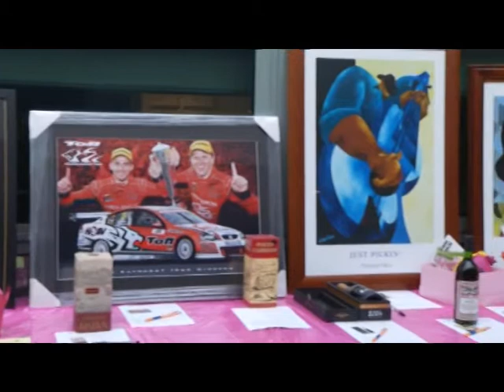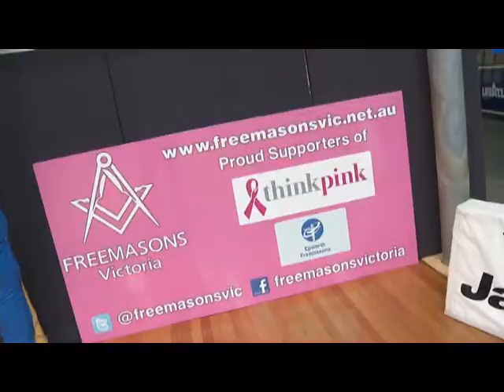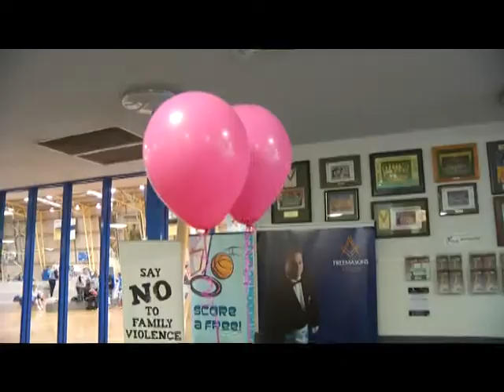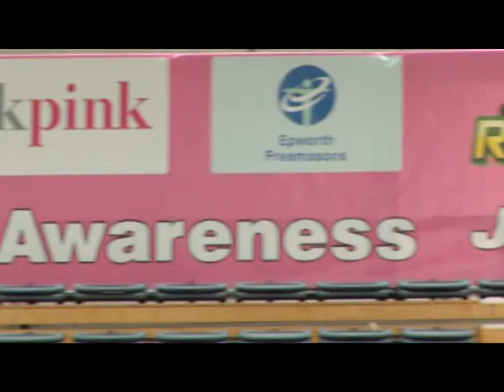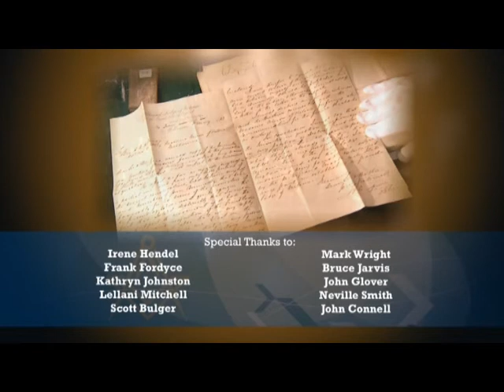Freemasons: The Inside Story - Series 3 Episode 6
In this episode we meet National Women's Basketball League Star Leilani Mitchell.

We also celebrate the 100th Birthday of Past Grand Master, John Connell.

We also check out the Pink Cocktail Party and talk with Irene Hendel - FOunder of Think Pink Living Centre.